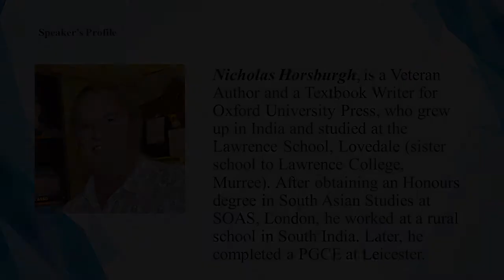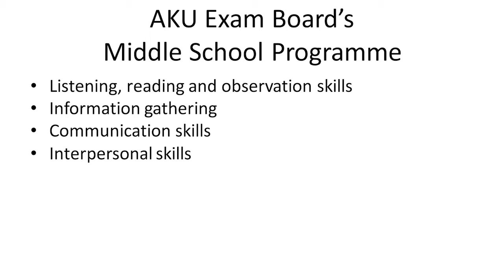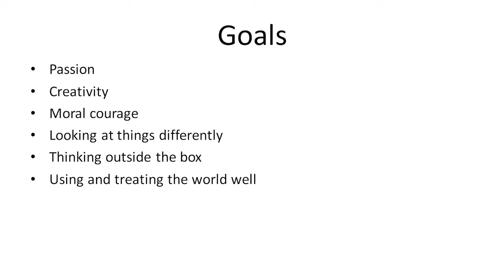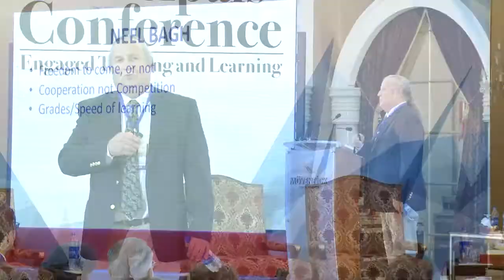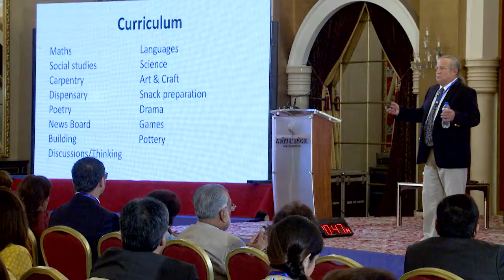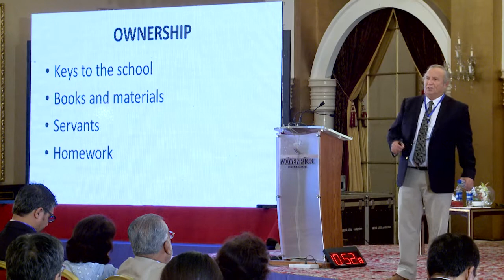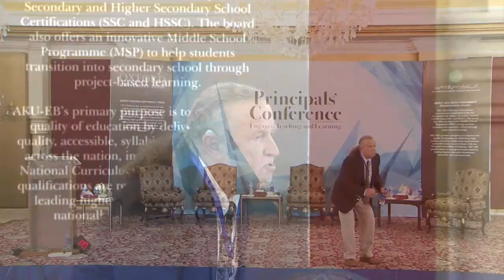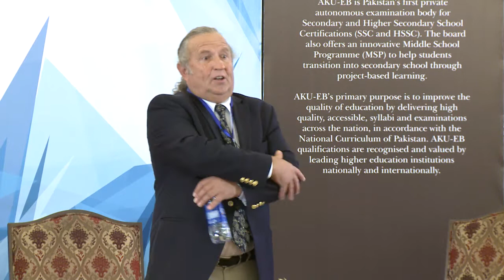Principals' Conference 2016 - Nicholas Horsburgh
Keynote Address – Ownership and Engagement
Nicholas Horsburgh, Veteran Author and Textbook Writer, OUP